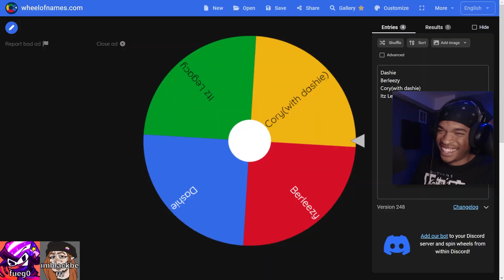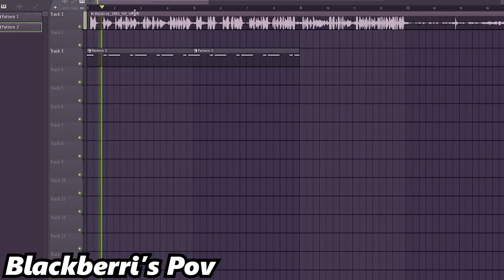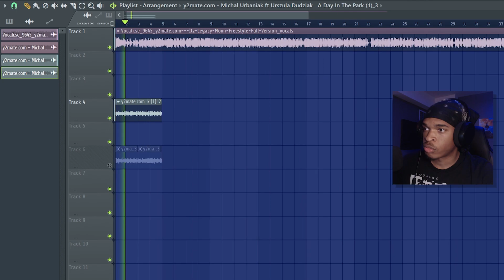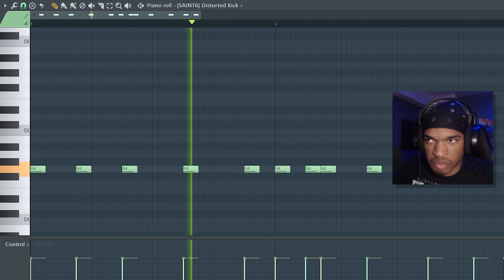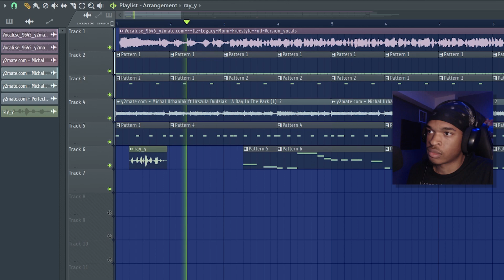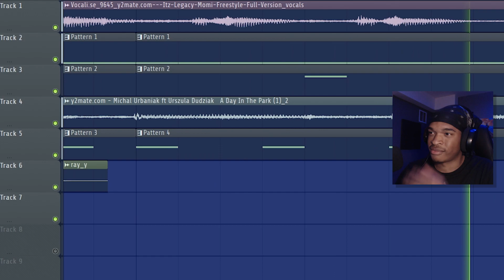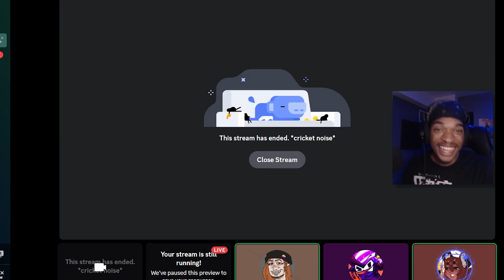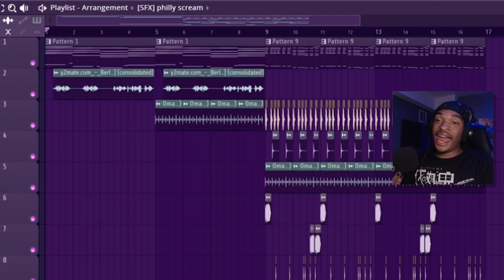WE REMIXED YOUTUBERS FREESTYLES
Me and my 2 friends @imblackberri and @fuegooooooo Remix popular freestyles from Berleezy, CoryxKenshin, Dashie, and Itz Legacy (@berleezy @CoryxKenshin @DashieGames @jahmelgaming )

LOVE YOURSELF

(Don't read this part or i'll take your toes)

ray zord,rayzord,dashiegames,coryxkenshin,berleezy funny moments,itz legacy freestyle,coryxkenshin freestyle